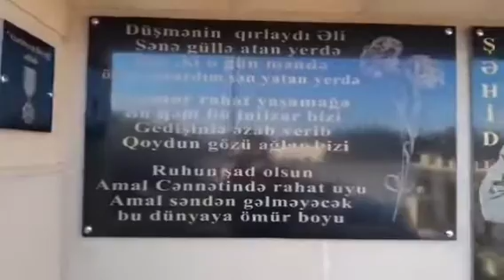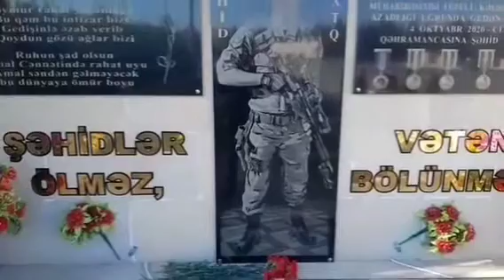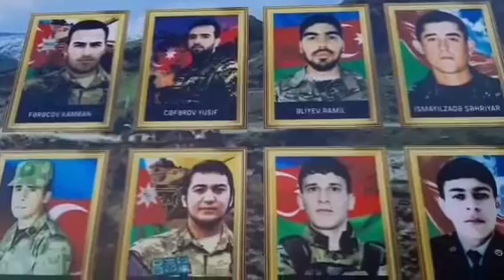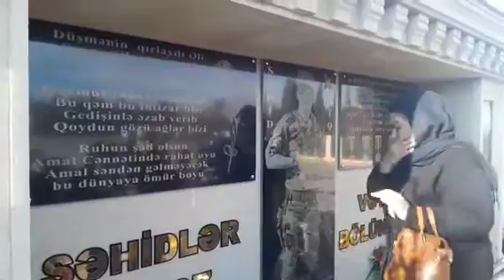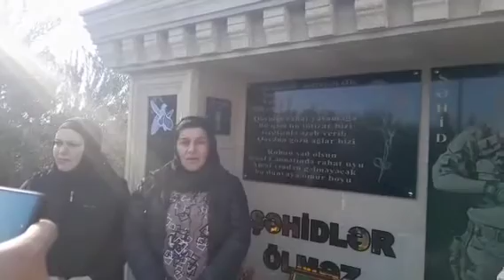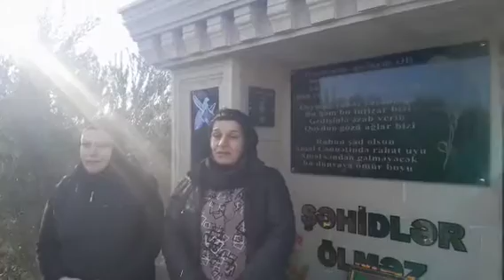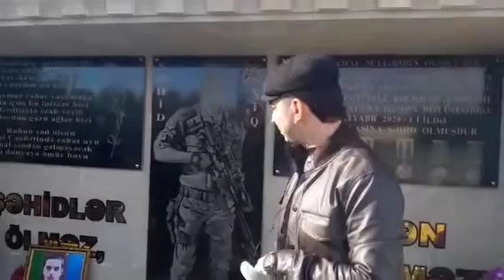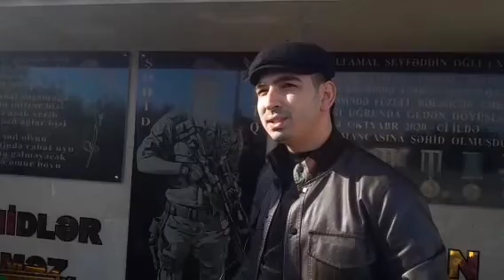Şirvan da şəhid Amal Alışanlının mövludun 4 cü ilin də abidəsin də tədbir keçirildi.11 fevral